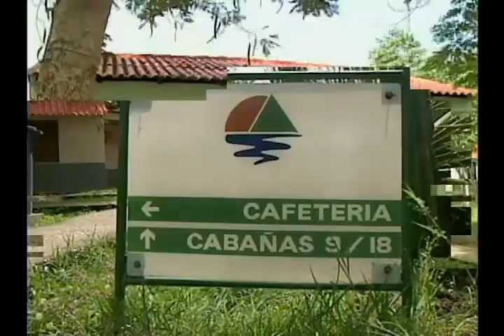Opciones del campismo en Las Tunas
Nuevas opciones reserva el Campismo Popular en Las Tunas para los que gustan disfrutar de la naturaleza. El siguiente reporte del colega Robiel Proenza nos amplía.